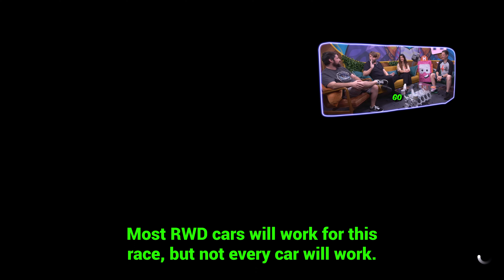Forza Horizon 5 Money and xp glitch farm race method get wheelspins August 2023 FH5 money glitch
Bringing you the new best money making glitch method race currently on Forza Horizon 5. With this fastest xp and money making farm race glitch you can earn unlimited credits, cars and wheelspins on FH5 money glitch. The most rewarding money glitch race by KarmaDriving also known as NiceDriving. I'll show you the new fastest way to farm xp, wheelspins, credits, money and cars on Forza Horizon 5. Get over half a million credits in one minute, the fastest xp race. Farm wheelspins, xp and money with this short fast race in FH5. This is the most rewarding race on Forza Horizon 5. With this new best race you will get unlimited wheelspins, credits and xp. You can also get cr and xp after this new fastest wheelspin race update after the patch. This is the fastest and cheapest method for leveling up fast. I don't know if this race is a money glitch or an exploit, but it is just something I made in the eventlab and it was possible to make and viewers kept asking me to do it so I made the new best xp race. I don't know if someone can get banned from this but I am just playing the game and not using any mods or anything so I am not using any exploits. I don't think this new money glitch is powerful enough to get the auction house closed. This is the new best fastest xp and wheelspin farm race on FH5 in August 2023. In this race we are using any RWD car that works with the race on Forza Horizon 5. This a very good method how to level up fast on FH5 and get lots of money, cars and wheelspins. In this video I am testing if the best car Ferrrari Superfast works with the best money and xp farm race called the most rewarding race August 2023. This car was really rare on Forza Horizon 4 and it is one of the best cars in both FH4 and FH5.

Forza Horizon 5 is basically a farming simulator where we gather money, wheelspins and cars so here is a new fast way you can make them all. You will have unlimited money making potential with this xp and wheelspin farm.

This new race is about as fast as my AFK method. It is the fastest money making method I created in the blueprint editor. This time we will be using Ferrrari Superfast, which is the best car on Forza Horizon 5 and on FH4 it was a really rare exclusive car.

Video by NiceDriving
Race by KarmaDriving
Stock tune by KarmaDriving

Alexi, Action, Infraction- Witch's Whispers